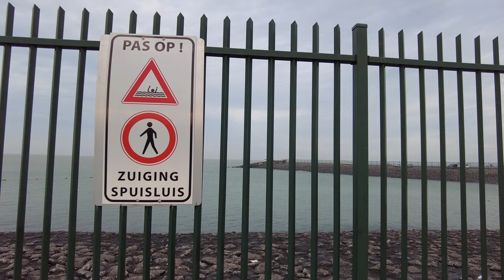Brouwersdam, Scharendijke || Winter 2022 || 4K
Impressiebeelden van de Brouwersdam in januari 2022. De Brouwersdam is een dam die de provincies Zeeland en Zuid-Holland met elkaar verbindt. Het is onderdeel van de Deltawerken. De Brouwersdam scheidt het Grevelingenmeer van de Noordzee. Ook is het mogelijk om aan de Noordzeezijde zeehonden te zien.